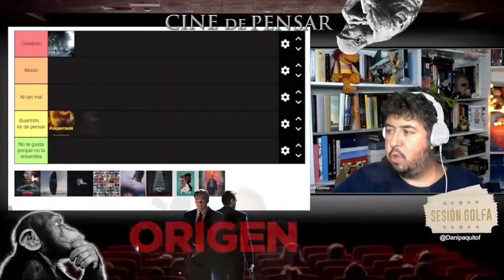30 IMPRESCINDIBLES Musicales Vol II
LAS JOYAS DEL CANAL CINEMANICOMIO.
Lista de 30 imprescindibles elaboradas por Rufino Pérez, en este caso dedicado a los Musicales.
No son ni las "mejores" ni las más "representativas", pero todas ellas son IMPRESCINDIBLES para nuestros presentadores.